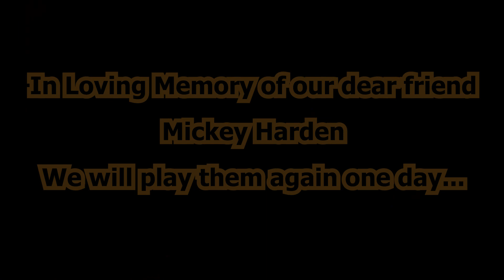Mickey Harden Memorial Video 2 - Spank'n'Mickey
Hop Harvest, The Seasons, Rainwater Studios